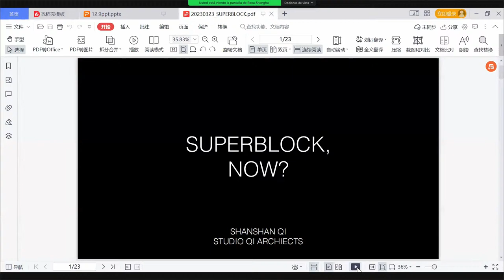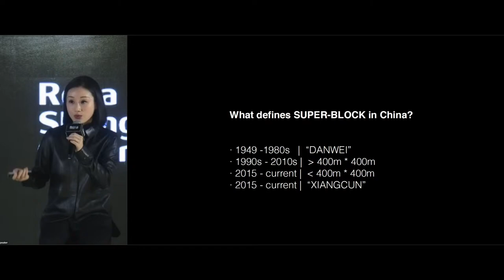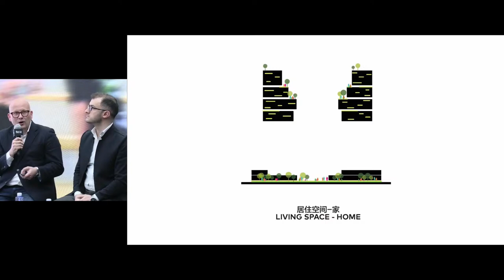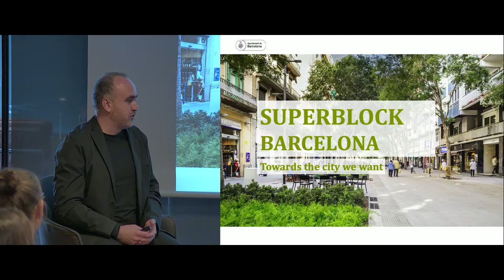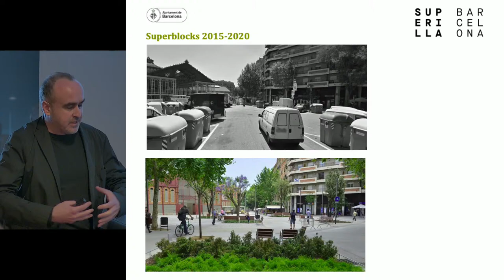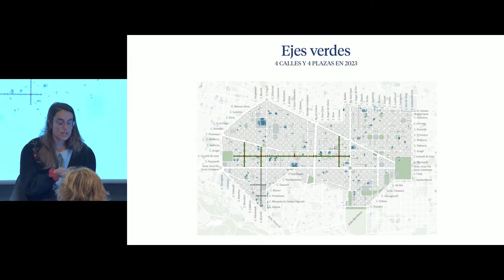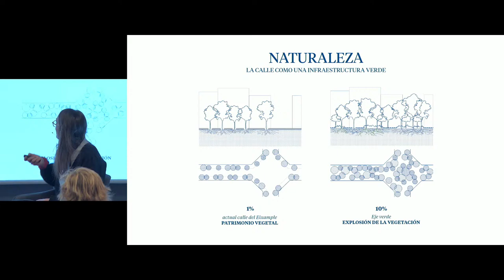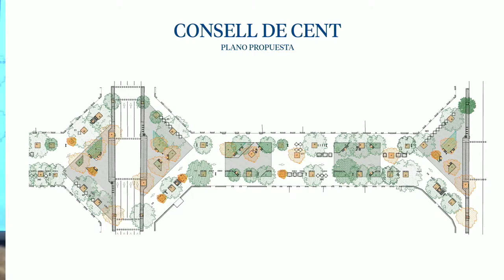Talk: "Public space and Superblocks" China-Europe exchange. EUmies Awards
23 March at 12:00 CET – Public space and Superblocks. Shanghai: Shanshan Qi with José Remon / Beijing: Jan Clostermann with Davide Lombardi / Barcelona: Ivet Gasol Escuer (Ciertoestudio) with Ivan Blasi.